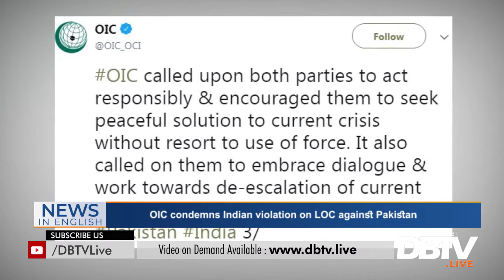OIC condemns Indian violation on LOC against Pakistan